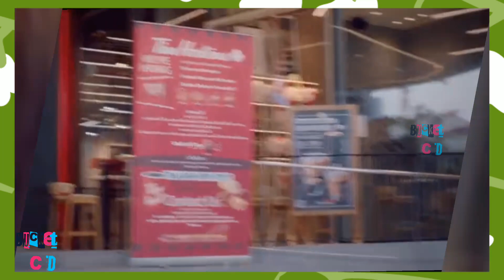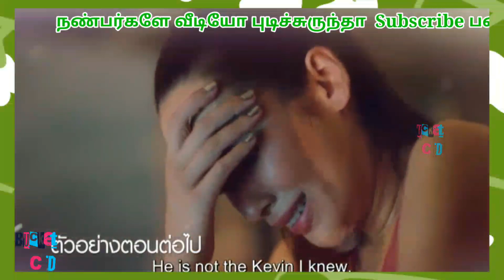Me always you 5|tamil explanation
This drama series actually based on Korean series 'SHE WAS PRETTY ". Me always you  2021 Thai drama.
This drama series is based on the South Korean drama series “She Was Pretty.” “Me Always You” is a 2021 Thai drama series that was directed by Yanyong Kuruangkura and Thanika Janjasda
about this series:
The young, beautiful, carefree Ploypailin comes from a wealthy publishing family. She has fond memories of her once-pudgy childhood friend and secret first love, Kevin. But when her family’s business hits rock bottom and eventually bankrupts, she experiences such hardships that her once radiant beauty begins to fade.

Ploypailin becomes an intern at the fashion magazine where the now-handsome Kevin has risen to senior editor. Desperately wanting to reignite the spark between them, Ploypailin persuades her attractive friend Randa to pose as her to reunite with him.

Things get messy when Ploypailin is assigned to work directly under Kevin, who scolds her regularly, still unaware of her true identity. Randa, who is supposed to dump Kevin, falls for him instead! Compounding Ploypailin’s troubles is her co-worker Tula appears to be falling for her! Will anything go according to plan?

credit:
Pae Arak Amornsupasiri as Kevin
Fang Dhanantorn Neerasingh as Ploypailin
Malinee Adelaide Coates (Mali) as Randa
Nat Kitcharit as Tula
Up Poompat Iam-samang as Kanun
Phavida Pakviwat as Mui
Ratchaneeboon Pheinwikraisophon (Kiwi) as Ing Ing
Wannapa Phumchanada as Chompoo
Phakamas Phumchanada as Chompoo
 directed by Yanyong Kuruangkura and Thanika Janjasda.
and production and entire team.

dramapack:-
If you would like to remove any movie clips i have used in this video, send a email to and your clips will be removed immediately. We have invested lot of time and effort to raise this channel. I am happy to give the revenue to you.

We also do not wish to use the heart of any piece of work that would perhaps decrease the market value of the original content, if anything we hope to promote the content so that people can reach out and subsequently increase the market value.